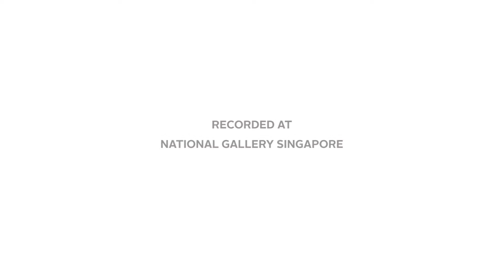Creating A Society Of Empathy | Jonathan Friesen | SWF 2016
To anyone who has struggled with feeling out of place, this lecture is for you. Jonathan Friesen’s personal experience with Tourette syndrome and epilepsy was the inspiration behind his highly lauded novel, Jerk, California. Look at the world through his eyes, and understand how kindness and empathy are even more crucial in today’s crisis-riven world.

Featuring Jonathan Friesen
Moderated by Leila Boukarim